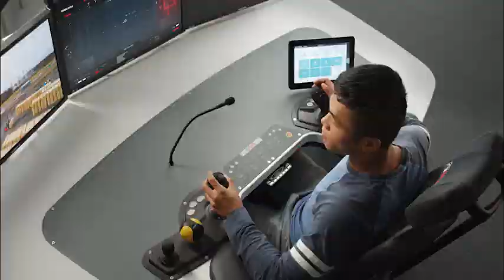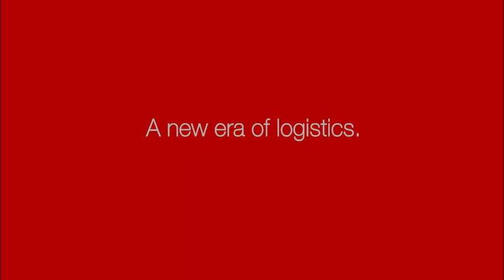Be more effective. The Kalmar RoboLifter.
See how our RoboLifter can be remotely controlled when needed, improving safety, equipment utilisation rates and making your operations more effective. Kalmar Robotics. A New Era of Logistics.